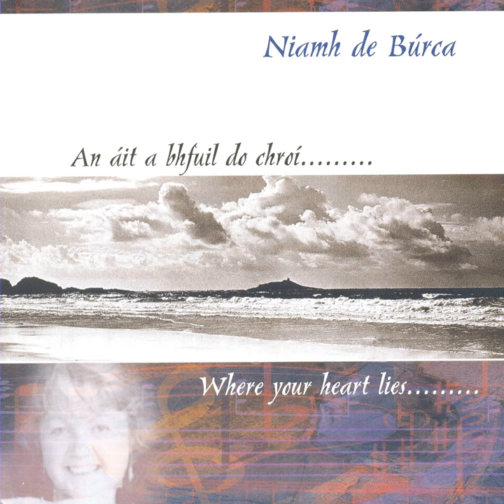Barr A' tSléibhe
Barr A' tSléibhe · Niamh De Búrca

An Áit a Bhfuil Do Chroí

Music  Publisher: Crashed Music
Composer: Traditional
Lyricist, Composer: Niamh De Búrca